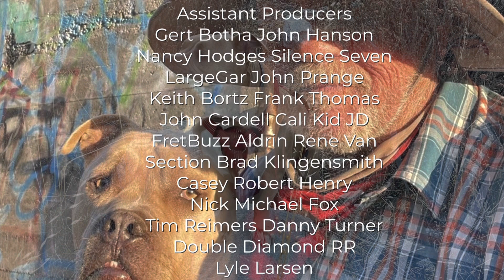7 Locomotives! Mid DPU’s! Q Train! Q LPCLAC6 22K Logistics Park Elwood, IL - Hobart Yard Los Angeles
Hello Railfanscajonpass! Here we have a sweet looking WB Q Train Guaranteed Service Intermodal. Symbols Q LPCLAC6 22K. Logistics Park Elwood, IL to Hobart Yard Los Angeles. Main track three milepost 76.  It’s a nice relaxing catch! Hope you like what you see.

You can now buy Super Thanks and help Support Buddy and Keith directly! Starts as little as $1.99! Click the Heart above! Appreciate!!!

If you find some value in what we do and bring some joy to your life please help out by clicking the link above. Love you guys

Please watch a few more videos below!

BNSF Rapid Response Team Called To Close Container @ Cajon Summit! Come As We Document! Buddy Helps

Fully Loaded Grain Train Heading From Iowa To Ardent Mills. Going Over Cajon Summit WB! 4KHDR

Hill 582 Cajon Pass! BNSF Z Train! Enjoy The Amazing 360 View From Hill 582! 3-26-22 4KHDR!

Port Stack Containers Train Takes Cajon Summit! BNSF H2 4143! Warbonnet 764! Main Track 1 Eastbound.